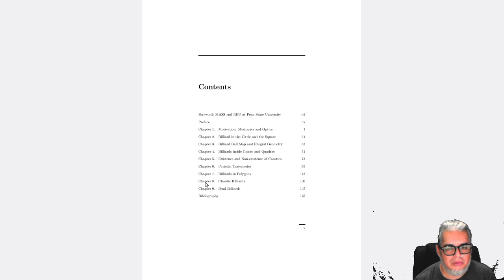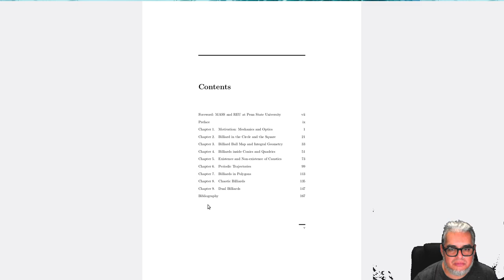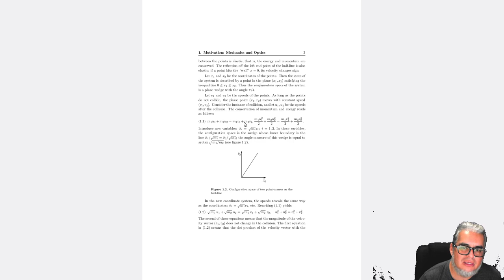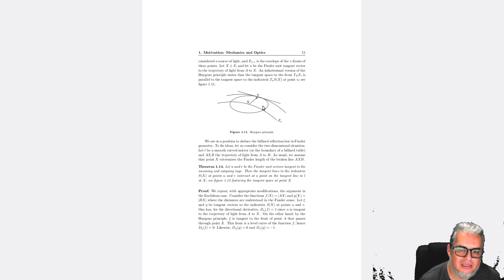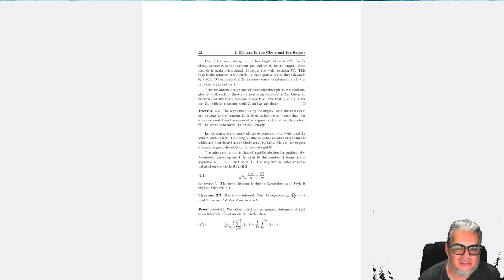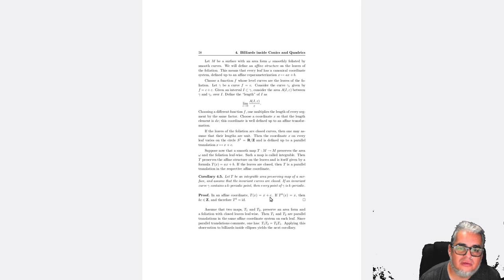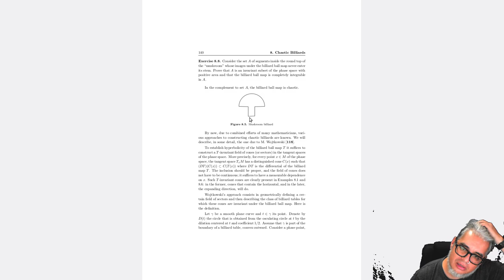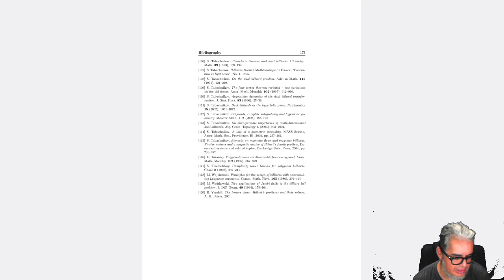Pásame un Libro Capítulo 11 Geometry and Billiards de Serge Tabachnikov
La recomendación de la semana es Geometry and Billiards de Serge Tabachnikov, publicado en 2006 por la AMS: